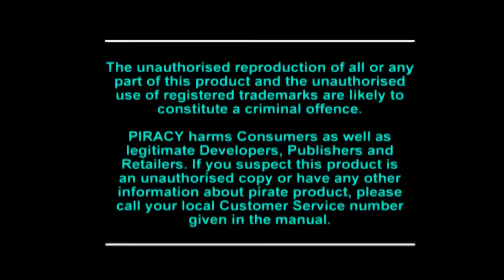Porsche challenge playstation 1 circuit Japan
Encore un gameplay d'un jeux ps1 que j'avais dans mon enfance !